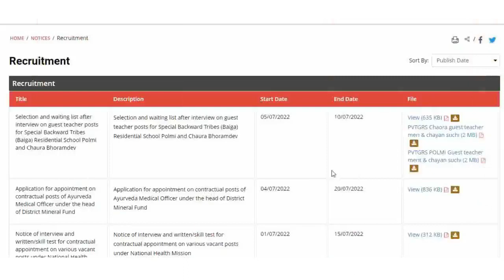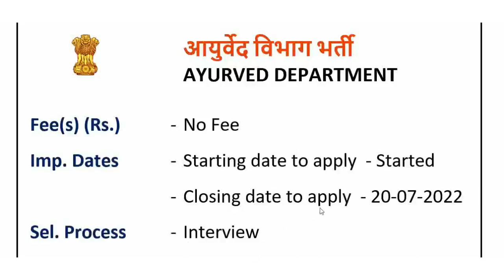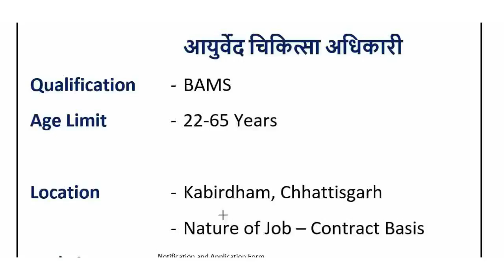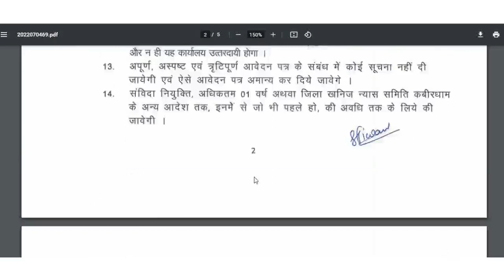आयुर्वेद विभाग की सीधी भर्ती आयी || Ayurveda Department New Vacancies 2022